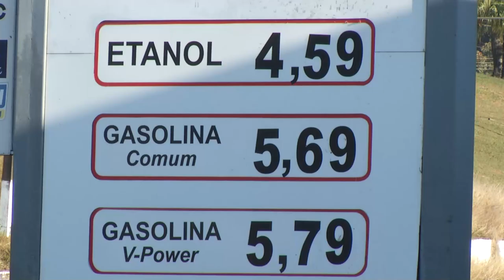Polícia Civil e Procon realizam Operação Petróleo Real em Pato Branco